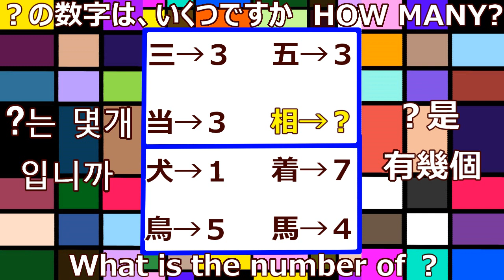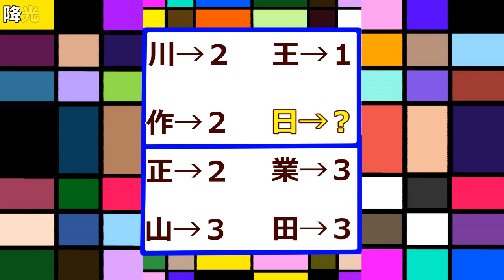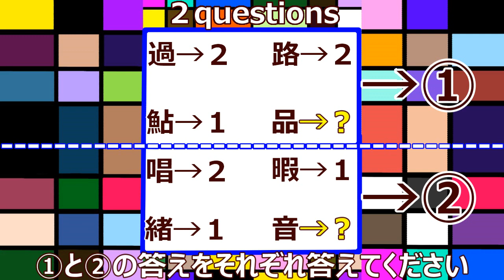【なぞなぞクイズ,Riddles,Quizzes,猜謎游戲,測驗,수수께끼,퀴즈】『?は何でしょう』『What is the ?』『?是什麼』『？의 정답은뭐예요』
【なぞなぞクイズ,Riddles,Quizzes,猜謎游戲,測驗,수수께끼,퀴즈】
『?は何でしょう』『What is the ?』『?是什麼』『？의 정답은뭐예요』

【動物の楽園】A paradise for animals/動物的天堂/동물의 낙원『餌やり体験可能牧場』

【牧場動物】Unique Animals in JAPAN, 觀光休閒牧場介紹,개성적인 동물들이 있는 목장

【トカゲがアイコンタクト⁉】蜥蜴和眼神接觸⁉,도마뱀이 아이 콘택트!?Making eye contact with a lizard.

【熱帶魚】바닷속,열대어,Tropical fish and the sea world,海の世界と熱帯魚『間違い探し,找錯遊戲,숨은 그림 찾기』

【漢字シリーズ】KANJI SERIES,漢字系列、한자시리즈

『脳を鍛えるクイズ　脳トレゲーム』『Quizzes,Training your brain,Brain games』『腦鍛鍊遊戲』『뇌를 단련하는 퀴즈,두뇌트레이닝게임』

〇補足説明〇The supplementary explanation〇보충설명
クイズの際、画面の上にチャンネル名の”降光昇チャンネル、KOKOSHO CHANNEL”が表示されます。これらは砂時計の機能がありますので、残り時間の目安として考えてください。

During the quiz,the names of our channel,降光昇チャンネル、KOKOSHO CHANNEL are displayed above the screen.They have the function of a sandglass so you can check the remaining time.

퀴즈할 때 화면 상단에 유튜브 채널이름(降光昇チャンネル、KOKOSHO CHANNEL)이 표시됩니다. 모래시계기능이 있으니까 남은 시간 을 확인할 수 있습니다

【脳トレ動画　腦鍛鍊動畫】【The brain training video　뇌 트레】
クイズ、quiz、퀴즈、測驗(腦鍛鍊)、kuis、ujian、Cái đầu、kiểm tra
『頭が良くなる,記憶力と脳機能,脳トレ』
『머리가 좋아진다,기억력과뇌기능,두뇌 훈련』

降光昇ユーチューブチャンネルをご視聴頂きありがとうございます
Thank you for visiting our KOKOSHO YOUTUBE CHANNEL.
Kokosho 유튜브 채널을 시청 해주셔서 감사합니다
多謝大家 kokosho youtube頻道
謝謝大家 Kokosho youtube频道

皆さん、良い一日をお過ごしください/You also have a nice day/祝你也有个美好的一天/祝你也有個美好的一天/오늘도 좋은 하루 보내세요

○IQを高めてインテリになるシリーズ